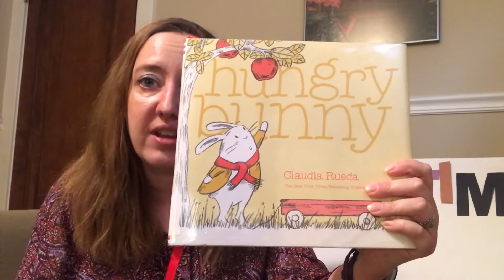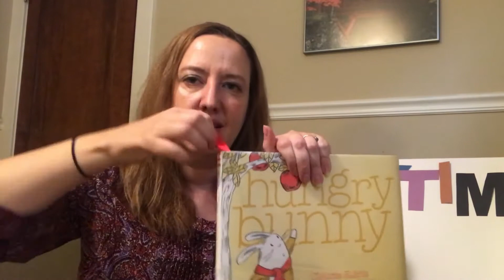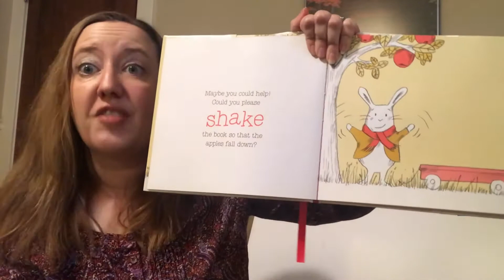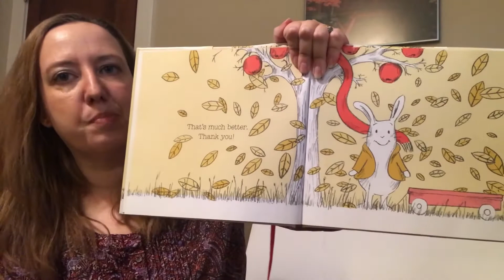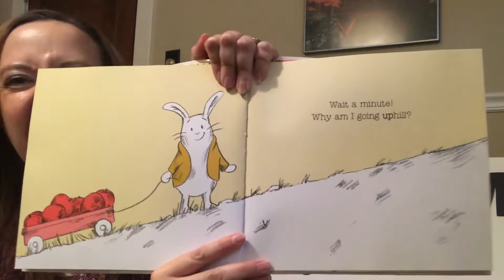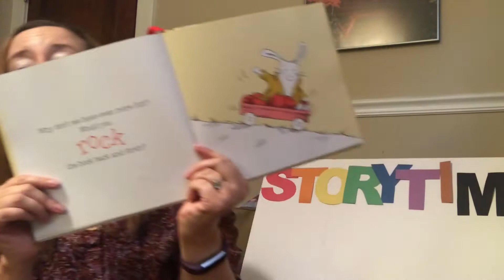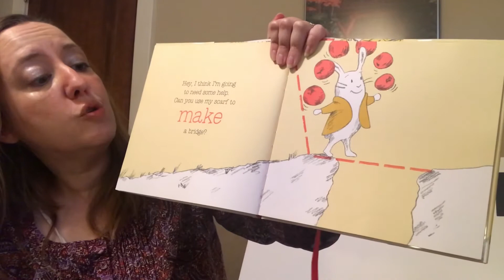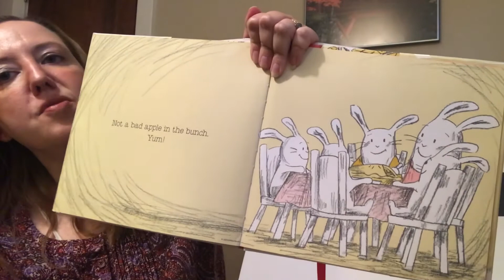Storytime Snippets: Apples and Pumpkins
This week Miss Brooke is reading "Hungry Bunny" by Claudia Rueda and teaches you how to do the Pumpkin Pokey!